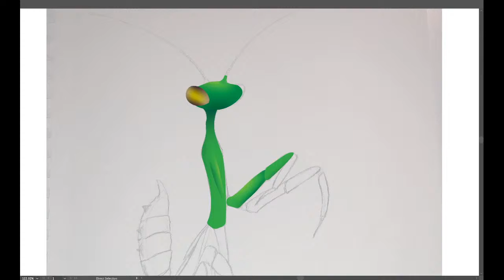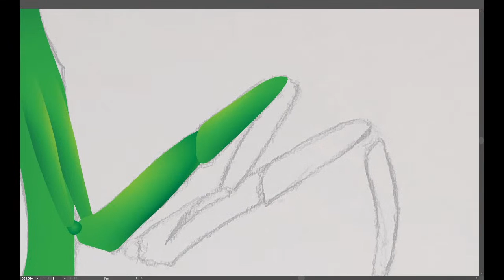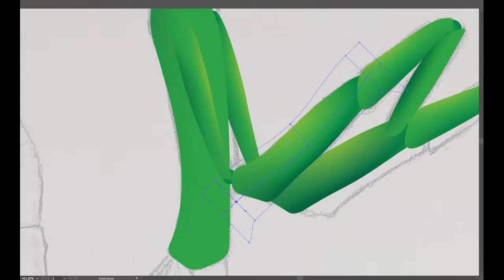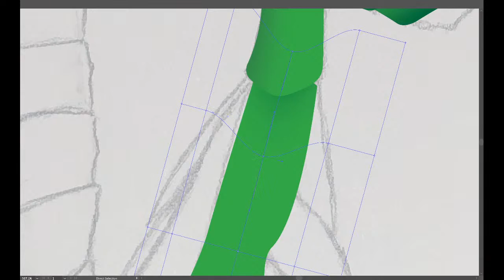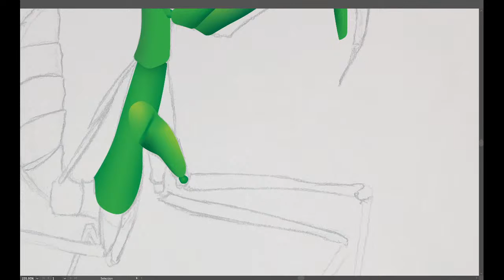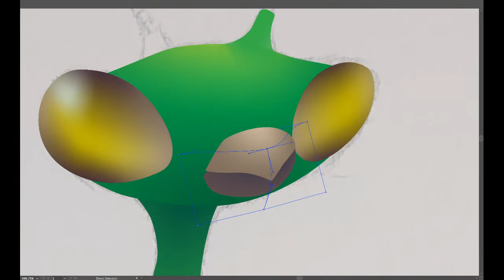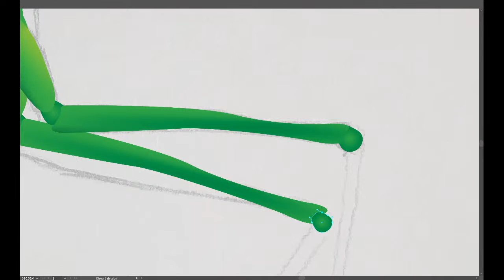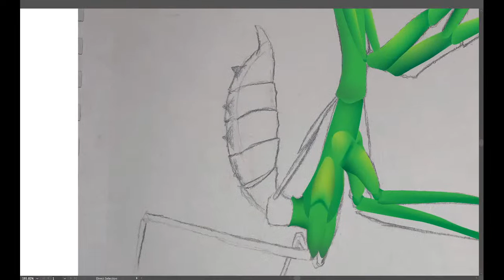Mike Britton Likes to Make Drawings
Using Illustrator gradient mesh to draw a praying mantis.